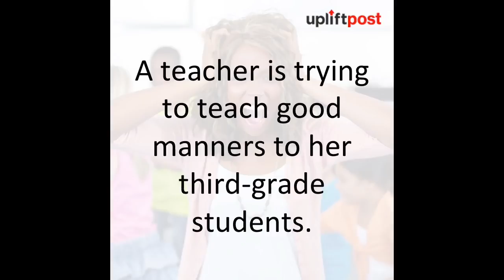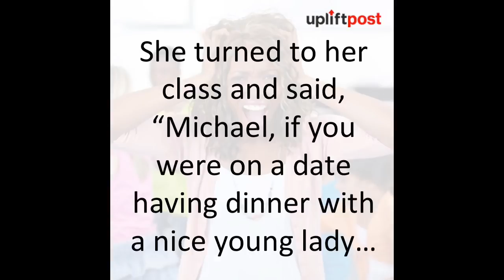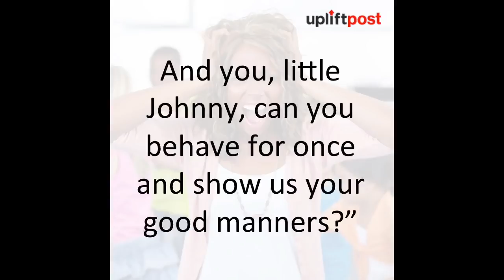Teacher trying to teach her class about manners on a first date gets an unexpected answer!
A teacher is trying to teach good manners to her third-grade students.

A flight is on its way to Sydney, when a blonde in economy class gets up…

A young man with his pants hanging half off his rear, two gold front teeth.

One evening a husband, thinking he was being funny, said to his wife.

A woman brought a very limp duck to a veterinary surgeon.